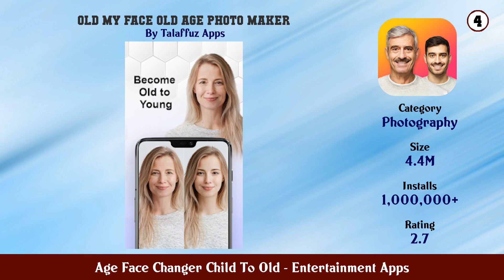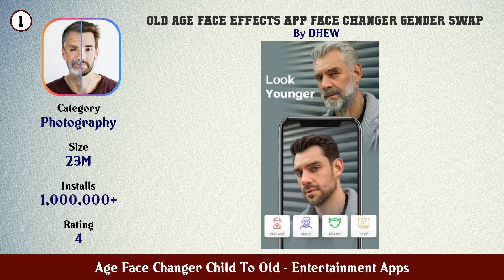Top 10 Age Face Changer Child To Old Android Apps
In this video we have listed Top Age Face Changer Child To Old Android Apps. This video is for information and reference purpose only.